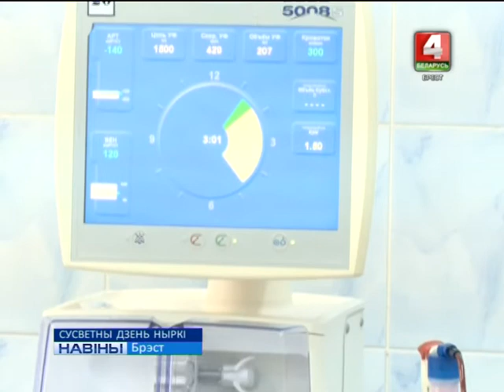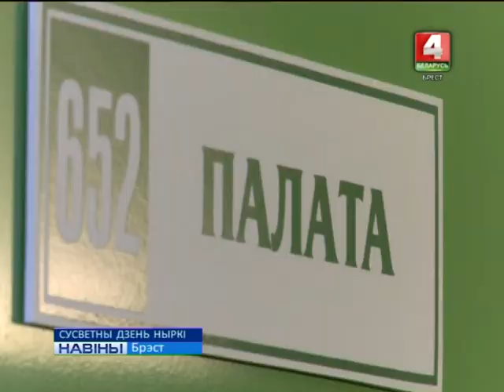СУСВЕТНЫ ДЗЕНЬ НЫРКІ (Відэа)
Сусветны дзень ныркі адзначылі ва ўсім свеце. Ініцыятарам гэтага дня выступілі Міжнароднае таварыства нефролагаў і Міжнароднае таварыства нефралагічных федэрацый з мэтай прыцягнуць больш увагі грамадскасці да пытанняў прафілактыкі і лячэння захворванняў нырак.